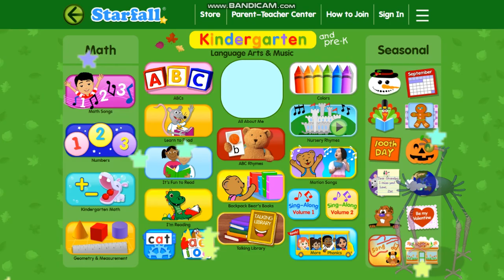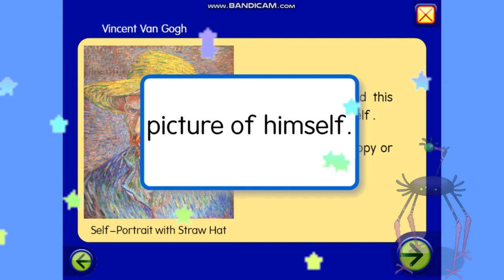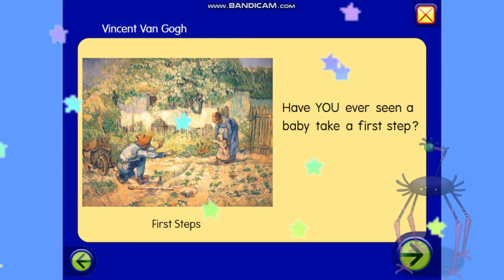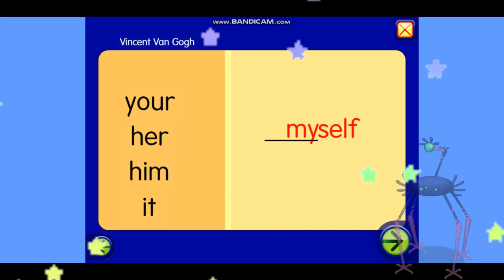Unlocking a lost memory? (credits to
Thumbnail by roni on X/twitter (credits)